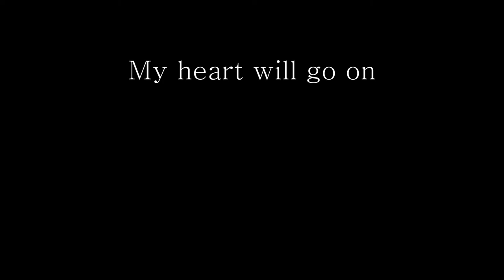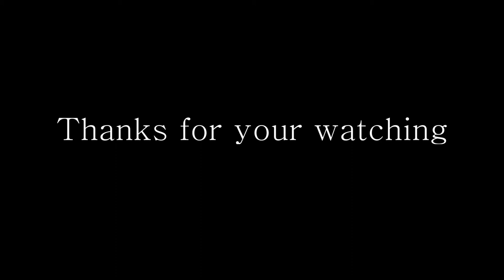My heart will go on/영화 Titanic OST